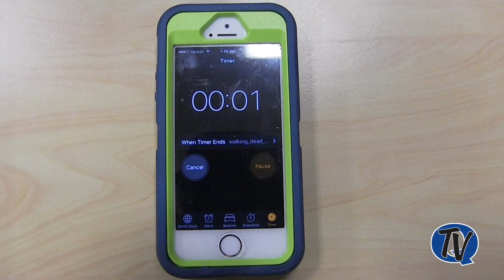QCHS Time Your Reading Stretch to Stay Focused